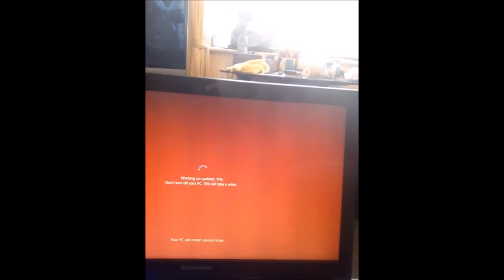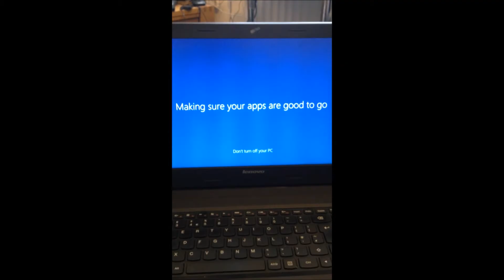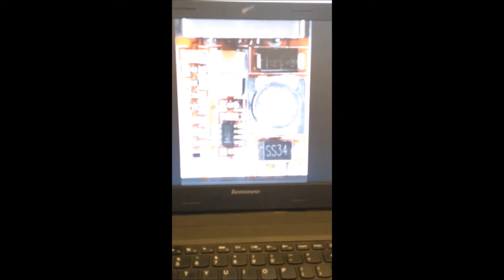010 HOW TO UPDATE WIDOWS 10 MY MOAN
010 HOW TO UPDATE WINDOWS 10 - MY MOAN 17 OCT 2016